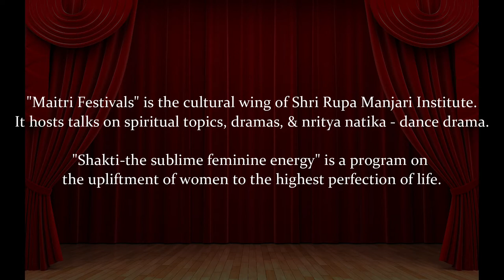SRMI - "Shakti" - Mangalacharana #01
"Maitri Festivals" is the cultural wing of Shri Rupa Manjari Institute. It hosts talks on spiritual topics, dramas, & nritya natika-dance drama.

"Shakti-the sublime feminine energy" is a program on the upliftment of women to the highest perfection of life.

MAITRI CHILDREN ACADEMY OF SHRI RUPA MANJARI INSTITUTE

The Maitri Children Academy is a key part of the Shri Rupa Manjari Institute. It has been set up with the aim to spread Vedic teachings through every pocket in Mumbai. The pilot started as a small center, with just a handful of children. This vision came alive when more centers opened quickly as devotees came forward, hosted the teachers at home and called in children from the neighborhood to provide them with this opportunity. We now have classes held at Kalina, Four Bungalows, Goregaon East, Thane, Lokhandwala, Mulund and Jogeshwari. Every centre has been assigned a couple of teachers, who are themselves devotees and trained not only in Vedic philosophy, but also have been provided teacher training programs at ISKCON Juhu.

Each of these centers have from 5 to 20 students and the classes are held once a week, where stories of Lord Rama, Lord Krishna and avataras of Vishnu are shared, children are taught Bhagavad-gita shlokas, Vaishnava bhajans, Vedic values. And their creativity and interest is enhanced through games, activities, quizzes based on these themes, as well as celebration of various festivals.

This cultural program brings forth some of the talents that teachers, parents and children have put forth on the theme of “Shri Brahma Samhita”. None are professional artists. Their presentation is simply an offering of devotion to the Supreme Lord Krishna.